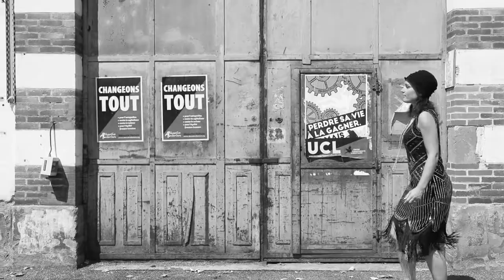Clip Dorine et Sebastien